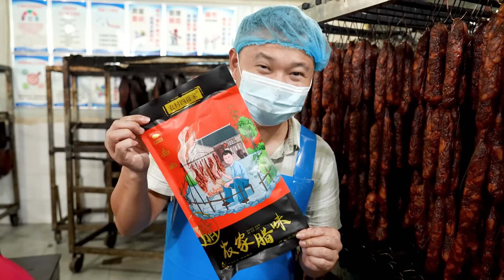农村四哥收3000斤鲜猪肉，向大家吐露心声，坚持用鲜肉做香肠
农村四哥 美食 田园 我们强调了视频内容的合规性，绝对没有任何不良引导或危险行为。